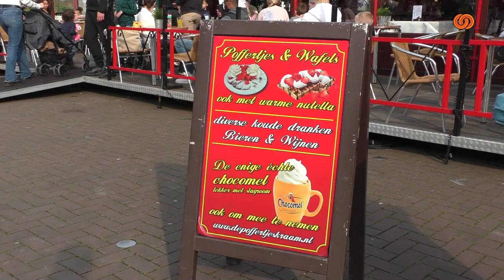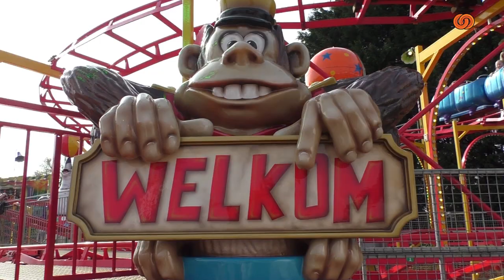BotlekTV - Voorjaarskermis Bielle 2024